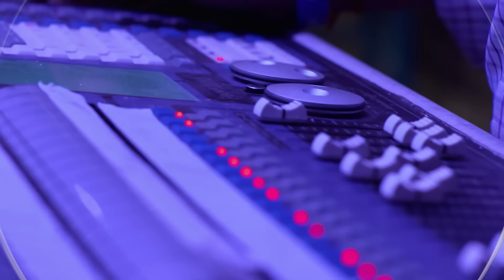حب يتخطى الزمان الحلقة 133 | Zindagi Ki Mehek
الاسم الأصلي: Zindagi ki Mehek
المخرج: بوشبيندير سينغ، فهيم إيماندار، كارياببا أببايا
الممثلون: كاران فوهرا، ساميكشا جايسفال،
تصنيف المسلسل: رومنسي، دراما